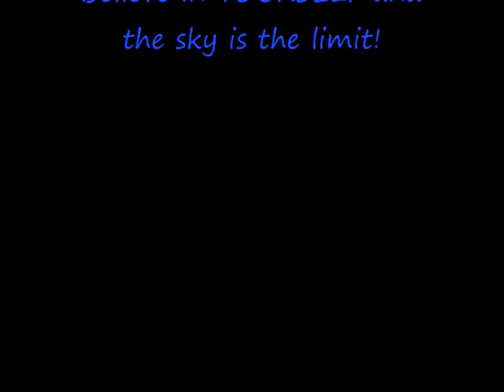Mickayla's TOP testing 2011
Mickayla's final regional TOP test ever.  Perfection Gymnastics School.  Coached by Enrique Trabanino.  Just turned 10 years old.  July 2011.